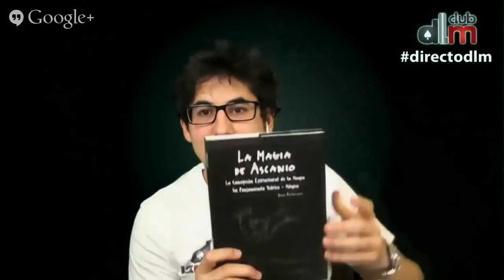Tipos de Magia - Tv Show #9 - Domina La Magia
Todos los tipos de magia, los encontrarás aquí en el Tv show.
Para descargar el libro gratuito.